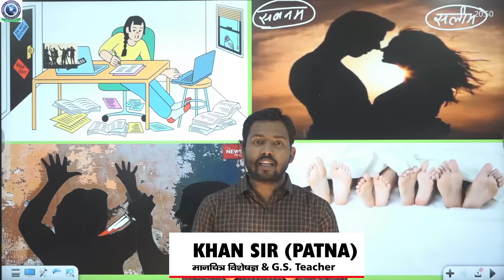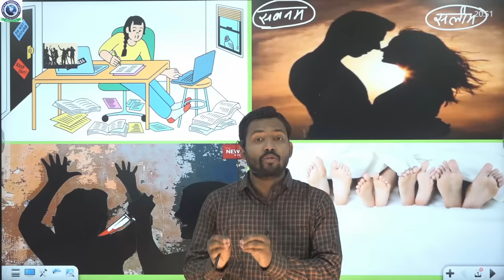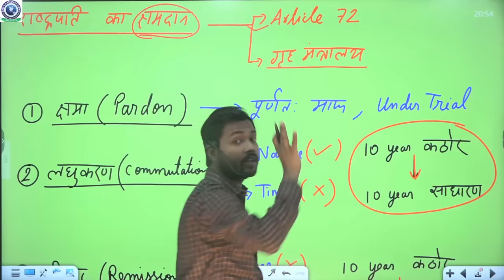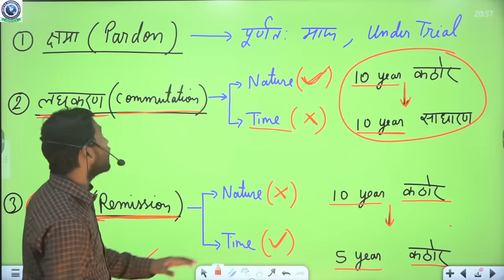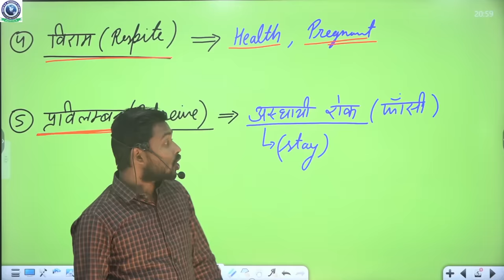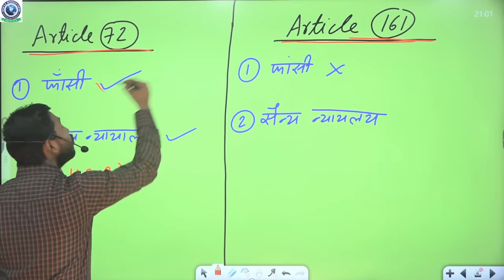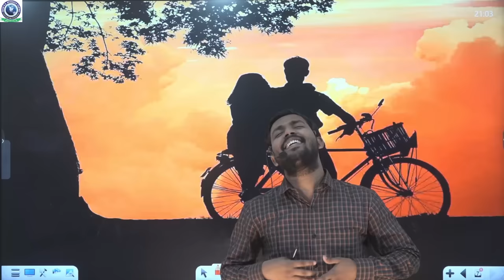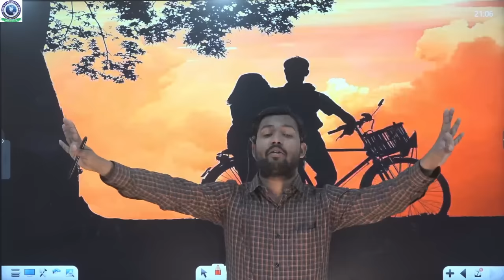Shabnam First Women to Hanged in India | Article 72 and 161 | Pardon Power of President and governor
About Video :-
Shabnam Case of U.P
Five Types of Pardon Power of President
Pardon, Commutation, Remission, Respite, Reprieve,